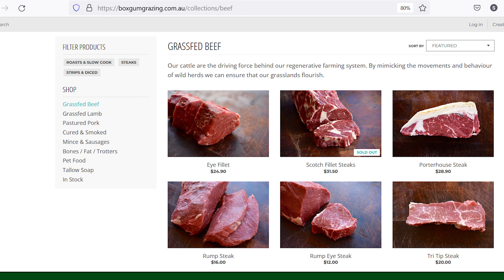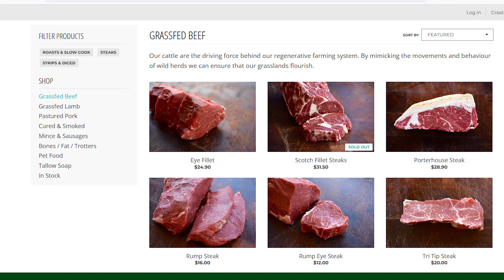Kenny's Creek 2022 Bull Sale - Nathan Stapleton Fundraiser